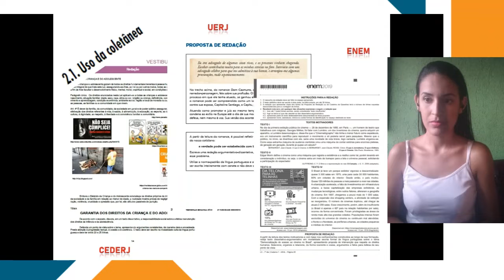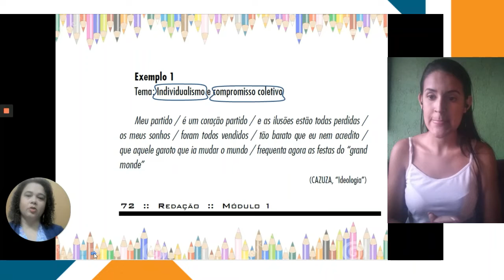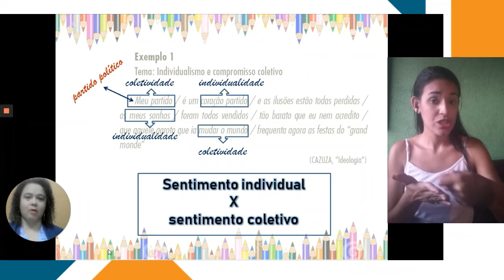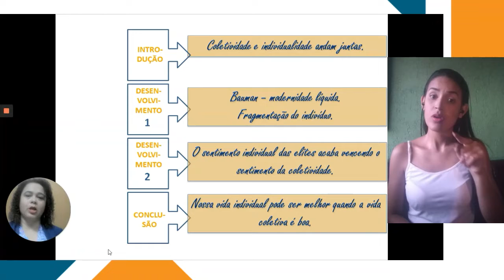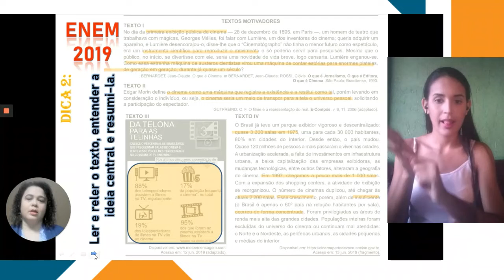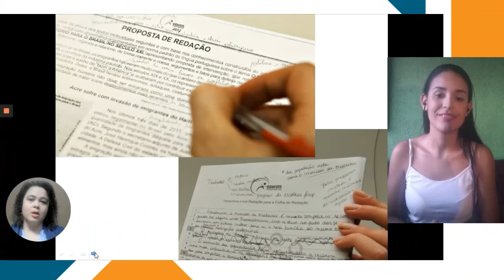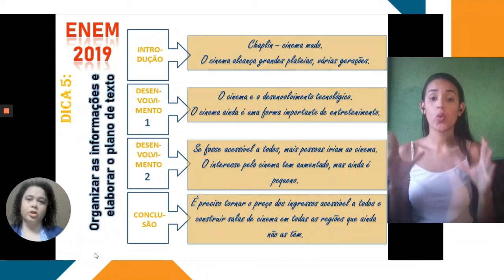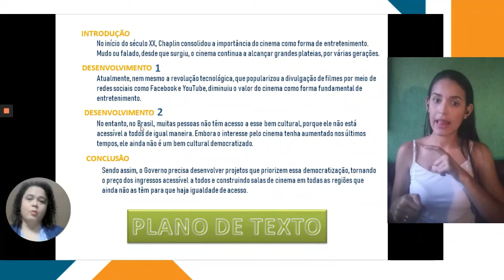Em Libras - Redação - Semana 10: Identificação de falhas I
Este conteúdo foi preparado pela mediadora de Redação Conceição Almeida, do polo Saquarema, e traduzido em Libras pela mediadora Karlla Alexandre. Aproveitem!